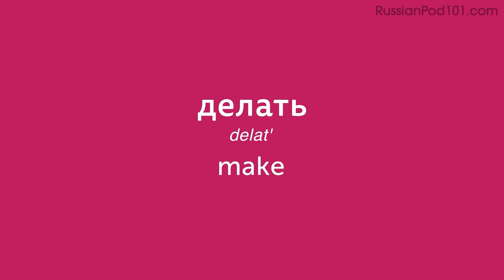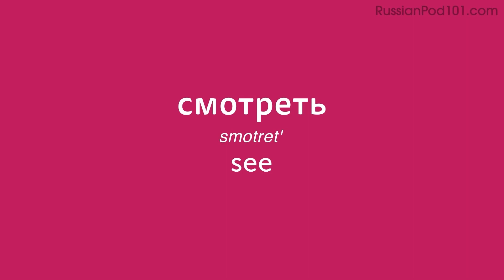Day 6: 60/300 | Learn 300 Russian Words in 30 Days Challenge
This is the best video to start building your Russian vocabulary in 30 Days.

With this series, we will teach you the core 300 Russian words that you must know if you're a an absolute beginner.